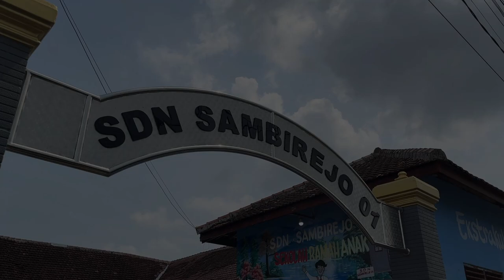Forkopimda Madiun Monitoring Tahap Pungut Hitung Pemilu Tahun 2024 | POLRES MADIUN